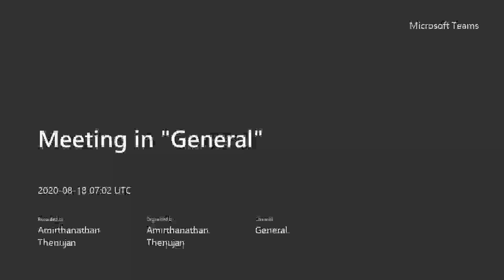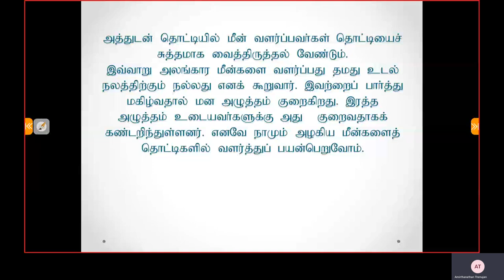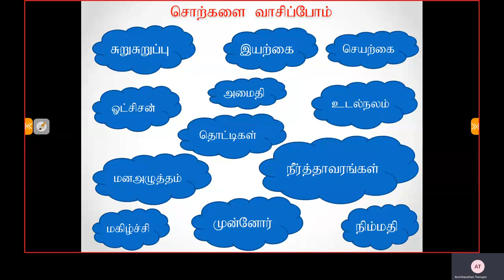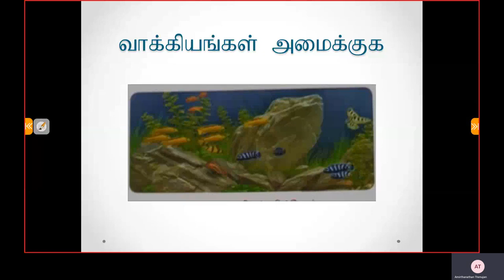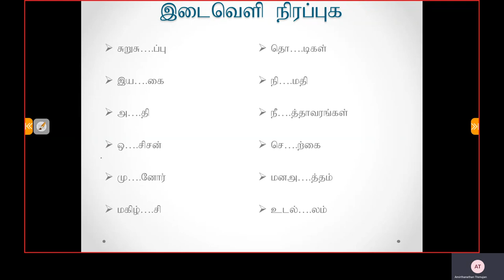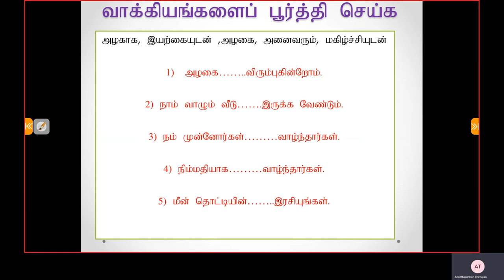Grade 4 Tamil 20.08.2020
Mrs Sukirtha piratheepan